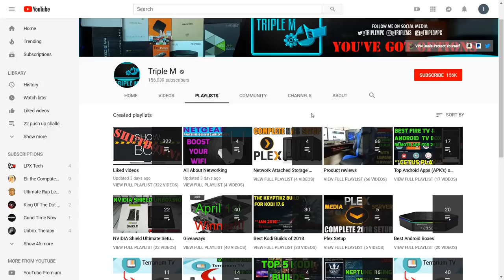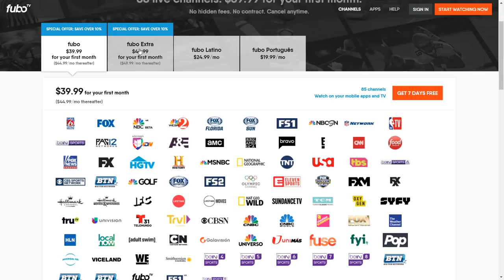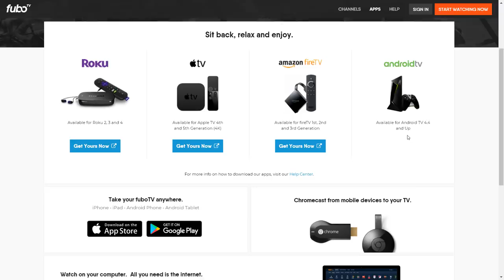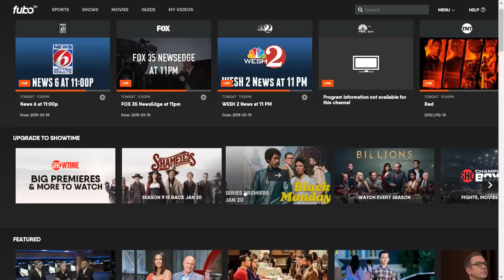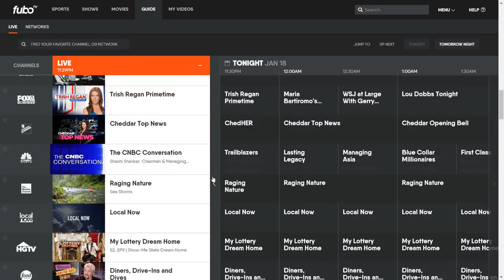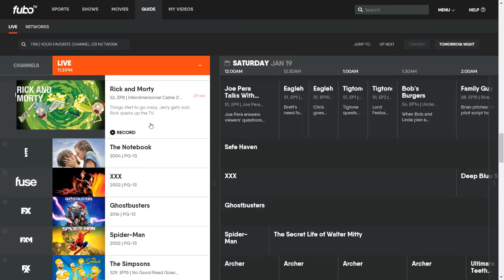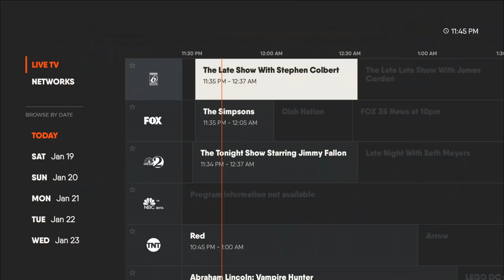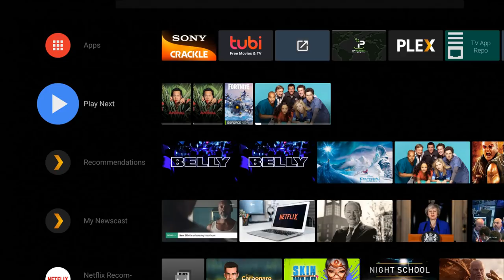Fubo TV Complete 2019 Review - Worth Cutting The Cord? Better than Youtube Tv, Hulu, Sling?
Fubo TV is a TV streaming service that lets you watch live TV from major broadcast and popular cable networks. Fubo TV lets you stream all the live & local sports, news, and must-see shows from 100+ networks including ABC, CBS, FOX, NBC, and more.
Additional sports and premium networks like SHOWTIME, Nba League Pass, and Fox Soccer Plus

Fubo TV is compatible with the following devices: Roku, Apple TV, Android TV,  nvidia shield, amazon firestick, chromecast, Chrome